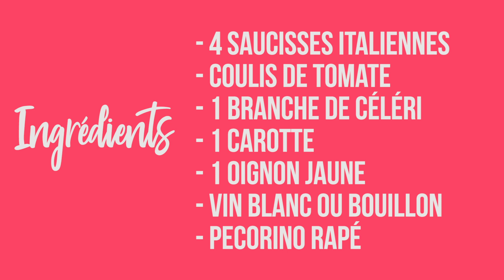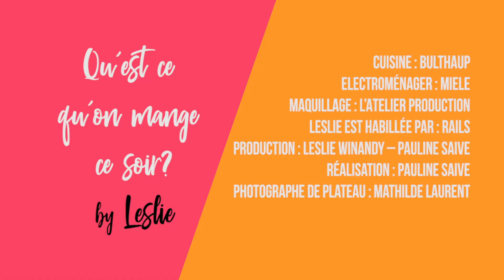Episode 28 - Qu'est ce qu'on mange ce soir? - Penne Saucisse Italienne - Leslie en cuisine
Un plat de penne facile et délicieux !
Prêt en quelques minutes et réalisé avec de bons produits italiens !